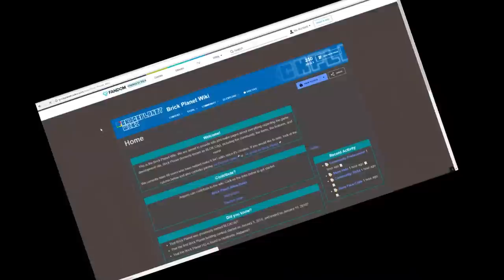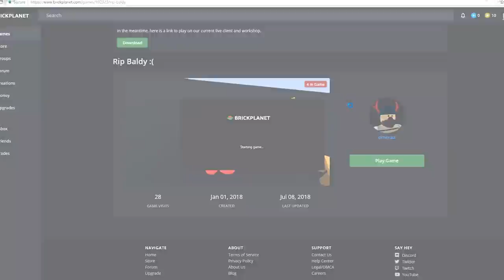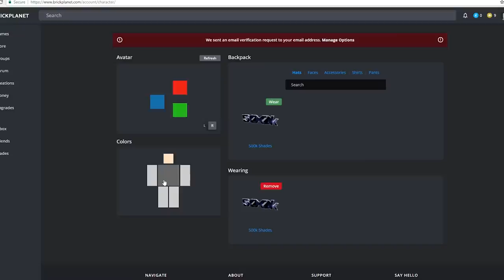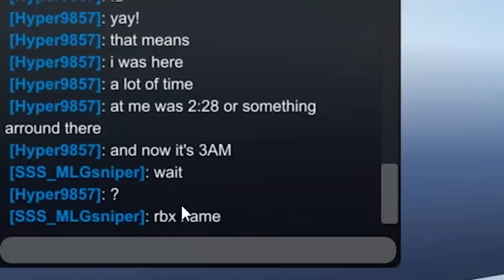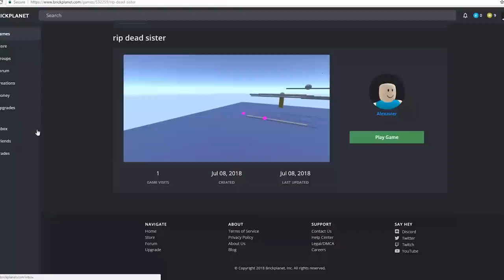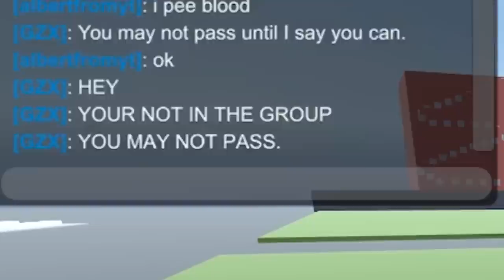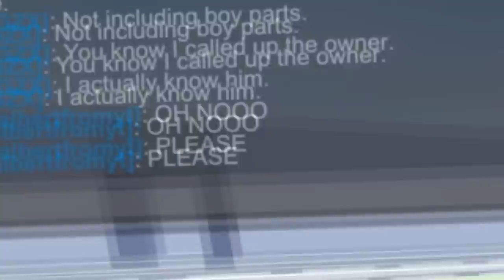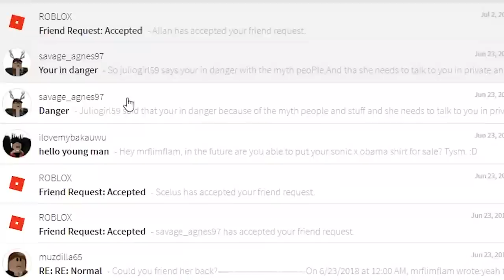roblox doesn't suck? EXPLAIN THIS...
I played Block city or brick planet whatever they call WHOMselves now. it was the best thing anyone has ever been done did and they should be so mad at roblox for stealing an idea that was done did in 1842 when when when when when when when yes